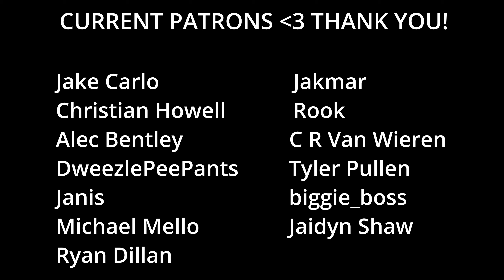SKYRIM (Septimus) | Episode 22 - WEBS AND FLAMES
Welcome to my Skyrim playthrough! Despite having a channel that reviews Skyrim modlists, I've never actually played through the main story or DLC - so despite 'roleplaying a character', most of my reactions will genuine and unexpected.
Speaking of modlists, I'm using the Septimus modlist which has over 1800+ mods, but also doesn't change the gameplay and feel of skyrim too drastically. Hope you enjoy!

Ice cream artwork by FloatyNebula